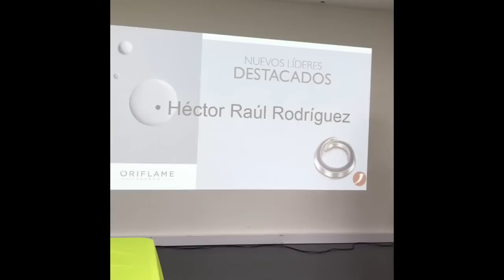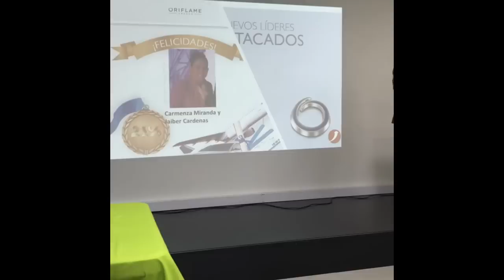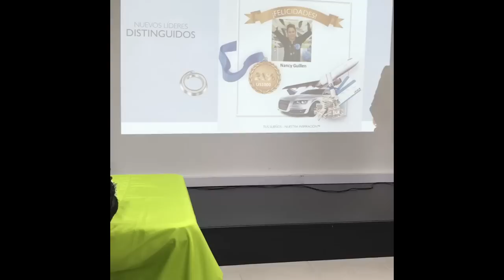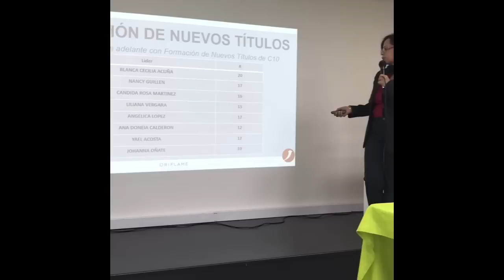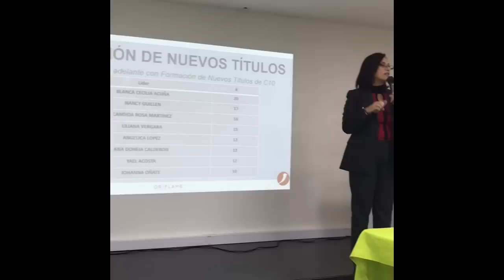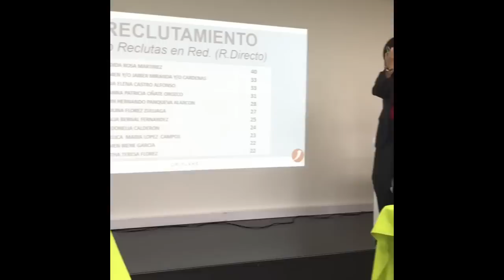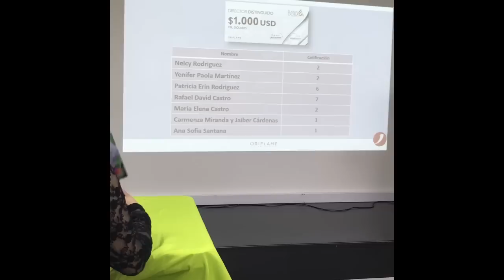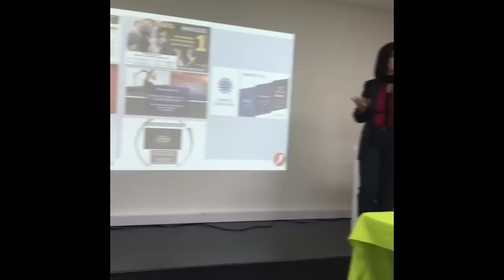Testimonios de éxito en Oriflame C10 por Joana Oñate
Inspirate con estos maravillosos testimonios